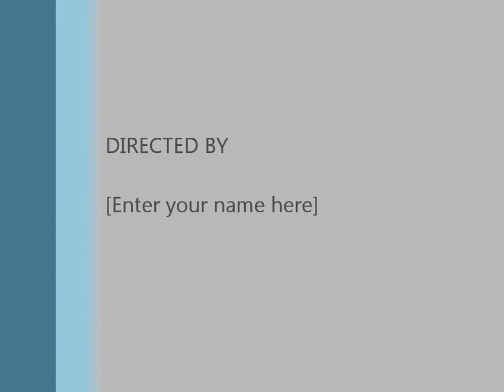Green day when i come around guitar cover (failed)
failed guitar cover